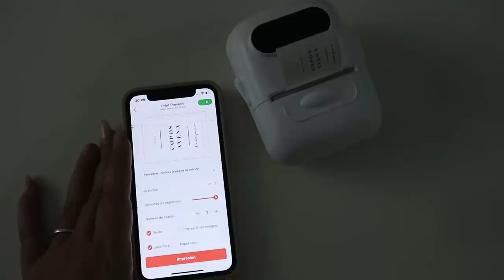Vlog 15: ORGANIZACIÓN de la DESPENSA🏠 + Tour y UNBOXING de AMAZON + os doy las 🥰😍 GRACIAS!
Mi Maquillaje

Cuidado facial
Noche

AMAZON
Mi página de amazon

Lampara ventilador
Mini impresora térmica
Cordones elásticos
Botes despensa
Alfombrilla perro
Comedero perro con soporte madera
Bolsas biodegradables
Dispensador agua y comida perros/gatos
Guantes horno
Para hacer sushi
Estantes baño transparentes
Maletín de maquillaje
Bandeja brazo sofá
Puff niños
Espejo extensible con luz
Robot picador
Olla eléctrica
Funda iPad
Soporte iPad
Bote jabón
Bases horno pizzas
Fundas cojines pelo
Cajas armario
Fundas asientos sofá
Tablas cortar
Protector grifo silicona
Pestañas y pinza
Nuevas pestañas
Corta verdura
Mini ventilador
Bandeja ordena (ya no está, similar)
Mesa regulable ordena (Similar)
Estropajo Scrubdaddy
Soporte estropajo
Cepillo masaje pelo vibrador
Masajeado pelo
Serum estimulador crecimiento
Batidora de vaso
Depiladora IPL Braun
Gel conductor
Gel aloe vera
Gafas protectoras

© El contenido de los videos es unica y exclusivamente propiedad de Nona. Quien graba, fotografia, edita, diseña y produce.